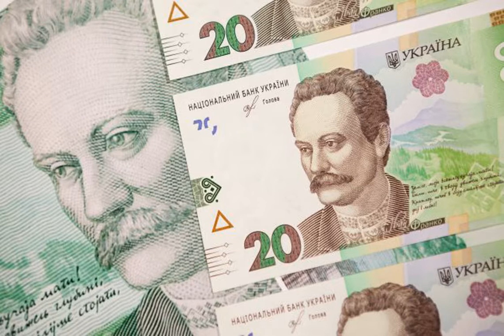Госбюджет перестал выполняться: сколько доходов получено за последний месяц.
Новости Экономика бюджет Госбюджет Доходы государственного бюджета Украины за апрель 2021 года составили 105,8 млрд гривен. Это на 2,3% меньше плана (107,2 млрд гривен). Об этом сообщает Государственная казначейская служба Украины (Госказаначейство). Таким образом, в апреле впервые с начала года план по доходам не был выполнен. По данным Госказначейства, доходы госбюджета в апреле были на 1,9% выше прошлого года, когда они составили 103,8 млрд гривен. С начала года госбюджет получил 357,3 млрд гривен. Это на 3,2% больше плана и на 13